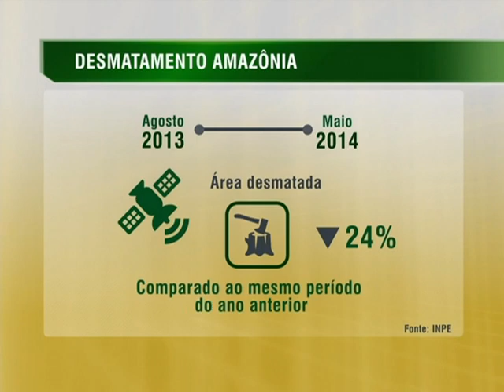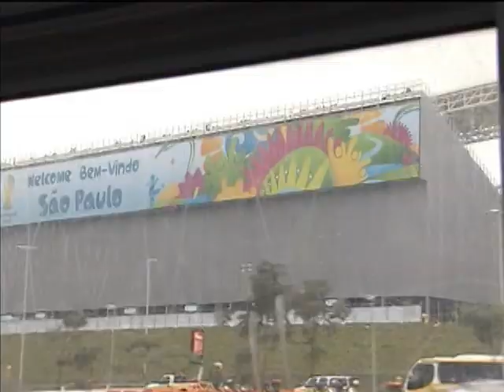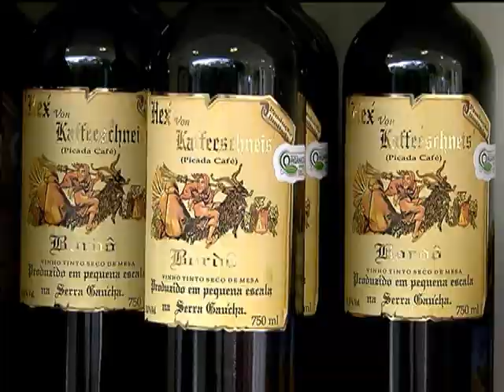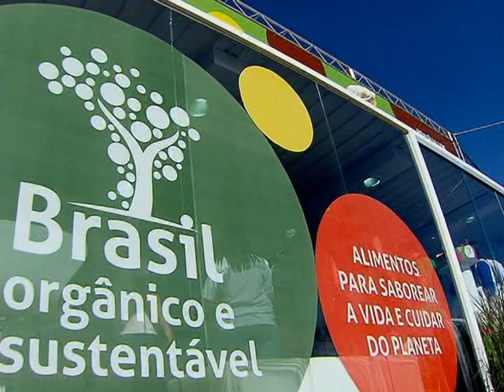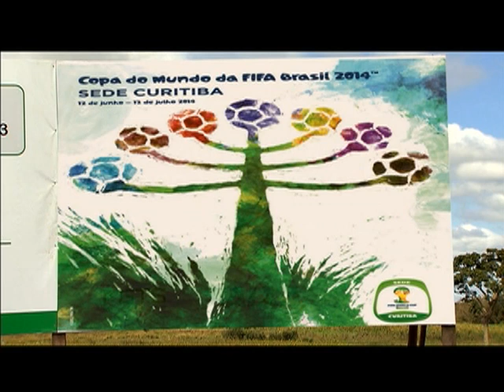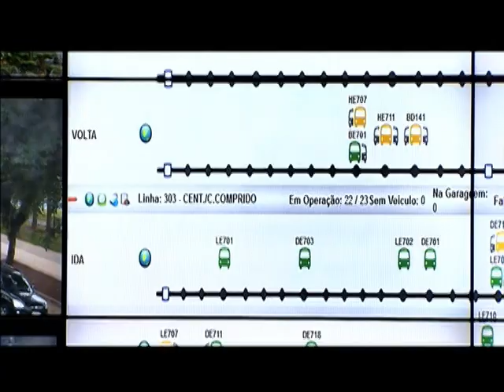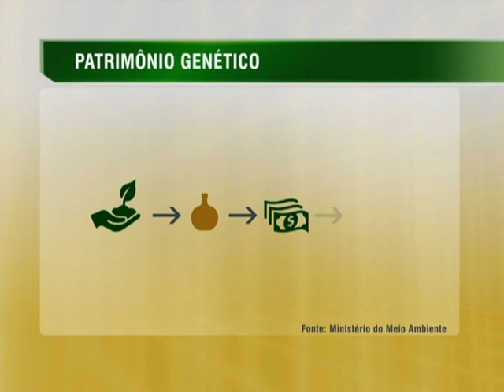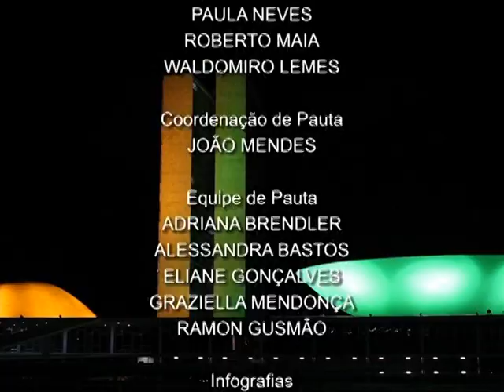Jornal NBR NOTÍCIAS na íntegra - 20 de junho